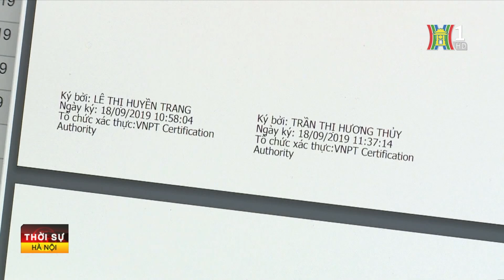Nhiều doanh nghiệp đăng ký dịch vụ chữ ký số từ xa | Tin tức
Sau 1 tháng triển khai, dịch vụ ký số từ xa cho doanh nghiệp thực hiện việc ký số cho dịch vụ công ngành công thương quản lý đã có gần 100 doanh nghiệp đăng ký sử dụng dịch vụ thành công .